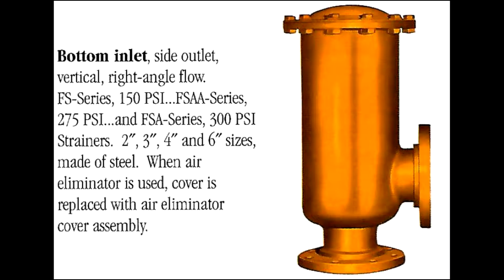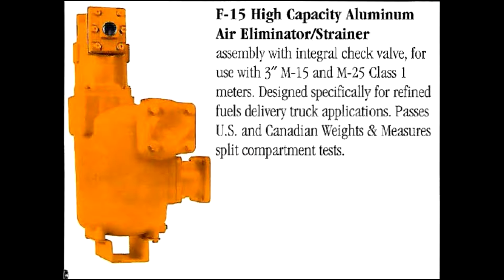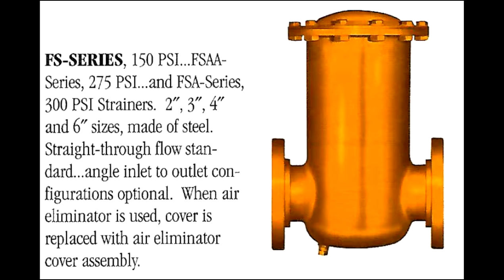Liquid Control strainers and air eliminators